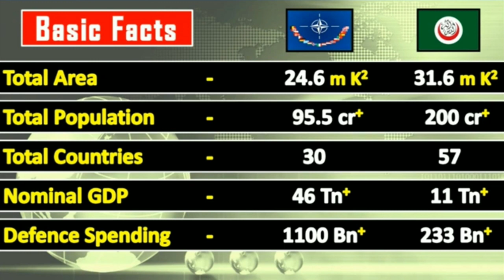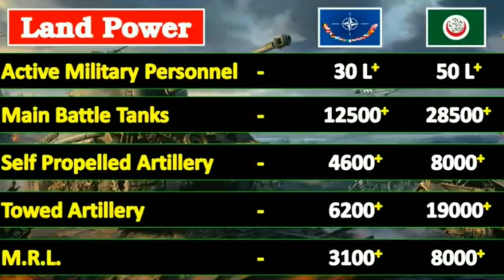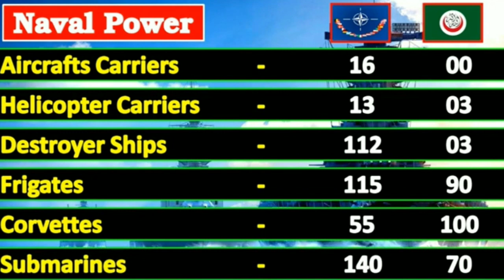NATO Vs OIC Military Power Comparison 2023